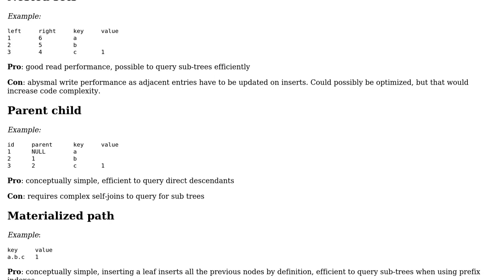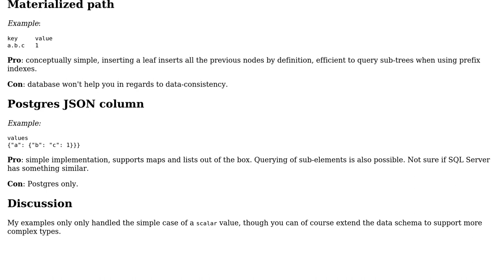Software Engineering: Database Design - Hierarchical Structure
With thanks & praise to God, and with thanks to the many people who have made this project possible! You are responsible for your own actions.